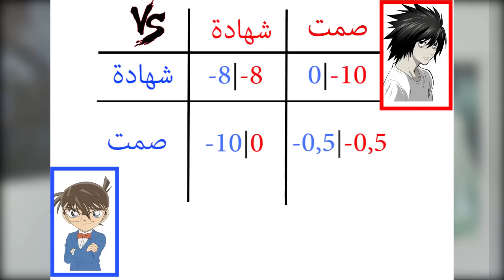نظرية اللعب.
النماذج ديال هاد الحلقة ما هي إلا نماذج مبسطة, الهدف هو تقديم النظرية بدون الدخول فالحسابات الرياضياتية. داكشي علاش اللي بغا يكتاشف أكثر هاد النظرية كانصحو يمشي  يضرب طليلة على المصادر

Another perspective - Silent partner
Cielo - Huma-Huma

فالحقيقة القانون المغربي كايمنع مجموعة من المنافسين أنهم يتافقو على الأثمنة كيفما كاين فالقانون رقم   99-06

إلى بغيتي تساهم فالطرجمة بإمكانك تحط الطرجمة ديالك نيشان فالفيديو
شكرا على تتبعك